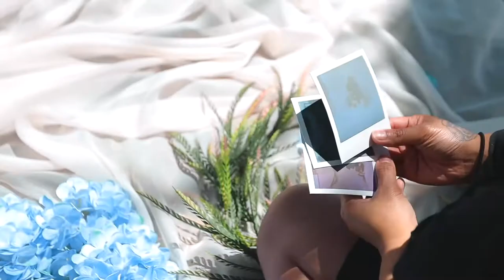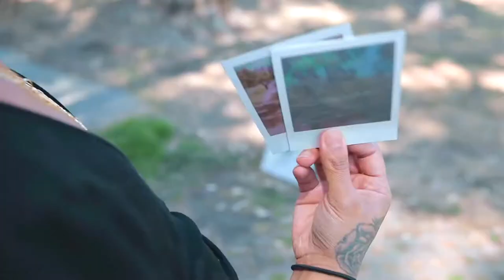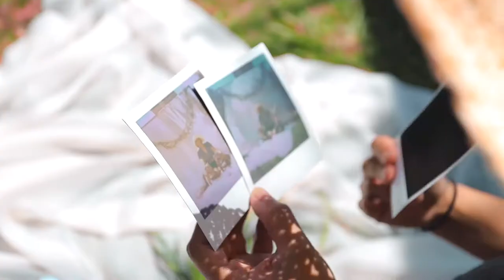Thug Emotions x Paris Bleach x R&B P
Rich Wines x 1208 Bullyz
stayfam.com 1208 filming: Day In A Life